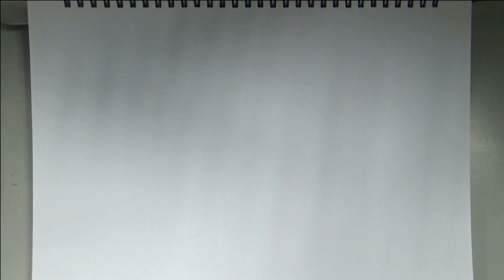Freestyle Fridays 048 | Sam x Higgs | how to draw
Another Death Stranding fan art.
Sam and Higgs in Shinkawa inspired art style.

credits to Hideo Kojima, Yoji Shinkawa, Kojima Productions.

original video length: approx 33 mins.